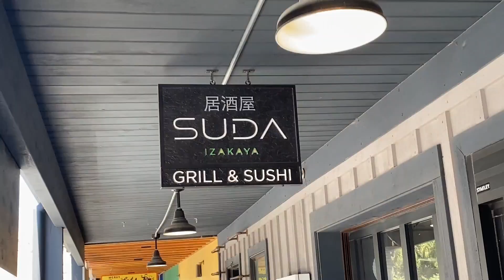Fun in Jackson Hole for my Cousin's Wedding!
My older cousin got married earlier this month in Jackson, Wyoming! I've heard many great things about here but I've never been...til now...Cowboy Zach Rides!